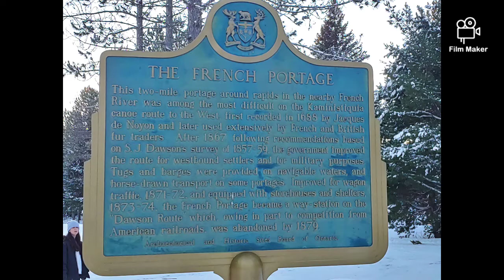Quetico Provincial Park Winter Getaway